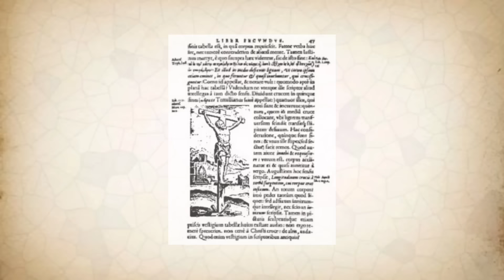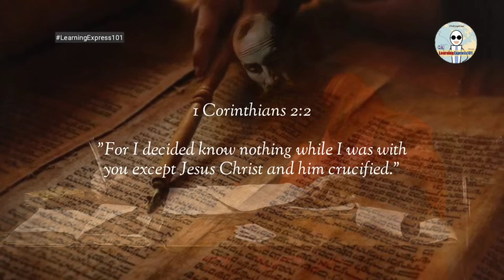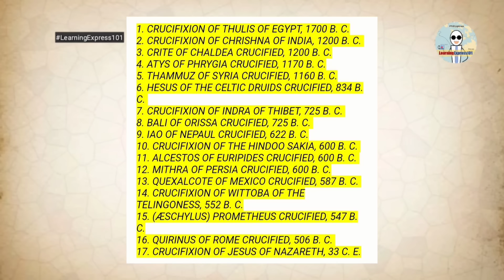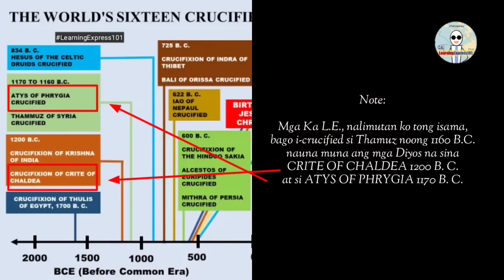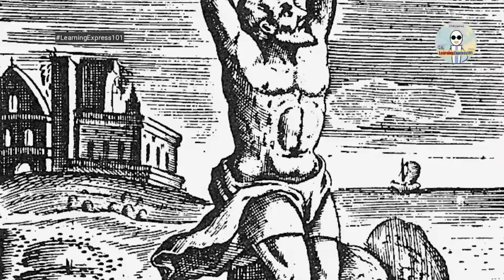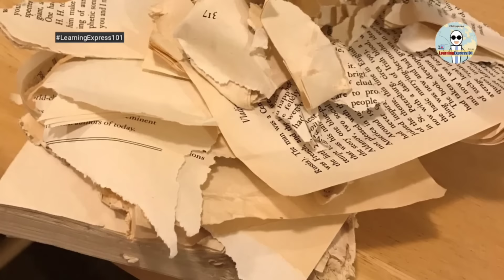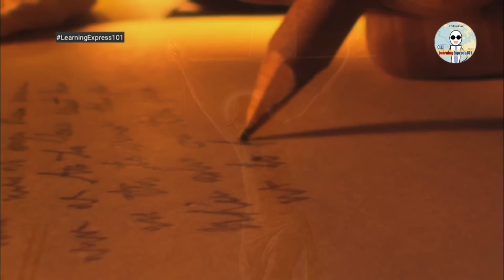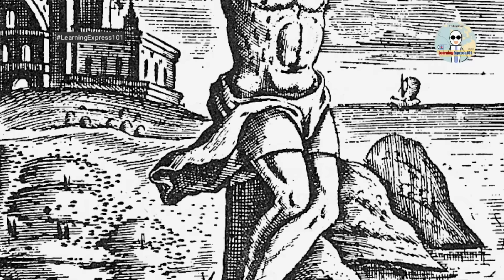Ang mga diyos na ito ay ipinako rin sa Krus Bago isilang si Hesu Kristo ❌ | LearningExpress101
Mentioned authors:

Sir Godfrey Higgins (Mr. Higgins)
Edward Moor (Mr. Moor)

I.—CRUCIFIXION OF CHRISHNA OF INDIA, 1200 B. C.

II.—CRUCIFIXION OF THE HINDOO SAKIA, 600 B. C.

III.—THAMMUZ OF SYRIA CRUCIFIED, 1160 B. C.

IV.—CRUCIFIXION OF WITTOBA OF THE TELINGONESS, 552 B. C.

V.—IAO OF NEPAUL CRUCIFIED, 622 B. C.

VI.—HESUS OF THE CELTIC DRUIDS CRUCIFIED, 834 B. C.

VII.—QUEXALCOTE OF MEXICO CRUCIFIED, 587 B. C.

VIII.—QUIRINUS OF ROME CRUCIFIED, 506 B. C.

IX.—(ÆSCHYLUS) PROMETHEUS CRUCIFIED, 547 B. C.

X.—CRUCIFIXION OF THULIS OF EGYPT, 1700 B. C.

XI.—CRUCIFIXION OF INDRA OF THIBET, 725 B. C.

XII.—ALCESTOS OF EURIPIDES CRUCIFIED, 600 B. C.

XIII.—ATYS OF PHRYGIA CRUCIFIED, 1170 B. C.

XIV.—CRITE OF CHALDEA CRUCIFIED, 1200 B. C.

XV.—BALI OF ORISSA CRUCIFIED, 725 B. C.

XVI.—MITHRA OF PERSIA CRUCIFIED, 600 B. C.

Hi, mga Ka Le! 👋😊

SOURCES AND REFERENCE

THE WORLD'S SIXTEEN CRUCIFIED SAVIORS OR, CHRISTIANITY BEFORE CHRIST BY KERSEY GRAVES [Chapter 9 and 11]

[FREEeBook] The World's Sixteen Crucified Saviors. Or Christianity before Christ by Kersey Graves

🎵 Track Info:
Title: Percussion Show
Artist: Igor Khainskyi
Genre: Cinematic
Mood: Bright